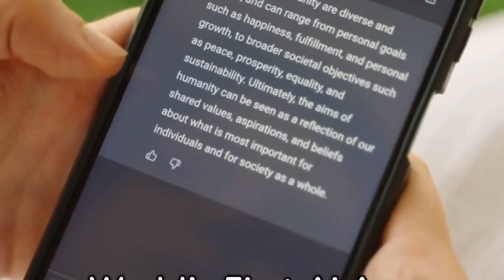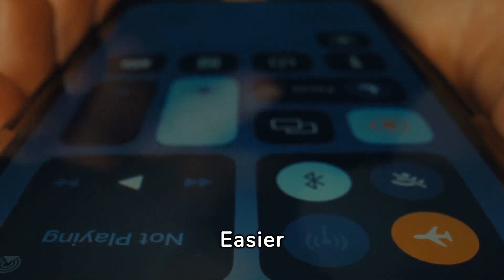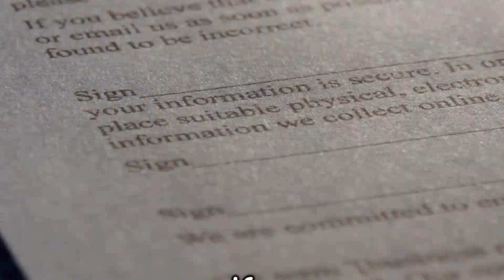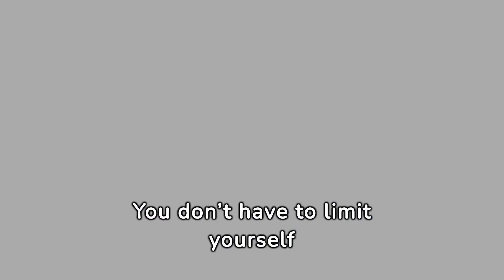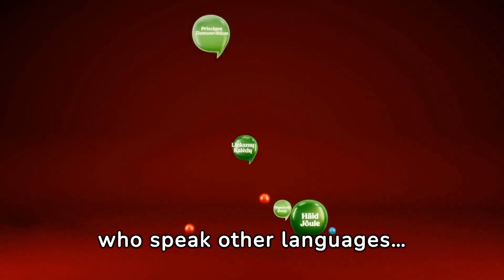ECCO Review + Premium Bonuses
What is Ecco?
👉𝗧𝗵𝗲 𝗪𝗼𝗿𝗹𝗱'𝘀 𝗙𝗶𝗿𝘀𝘁 𝗖𝗵𝗮𝘁𝗚𝗣𝗧𝟰-𝗣𝗼𝘄𝗲𝗿𝗲𝗱 𝗔𝗽𝗽 𝗧𝘂𝗿𝗻𝘀 𝗔𝗻𝘆 "𝗨𝗥𝗟, 𝗪𝗲𝗯𝘀𝗶𝘁𝗲, 𝗔𝗿𝘁𝗶𝗰𝗹𝗲, 𝗞𝗲𝘆𝘄𝗼𝗿𝗱, 𝗕𝗹𝗼𝗴, 𝗣𝗗𝗙" 𝗜𝗻𝘁𝗼 𝗛𝗶𝗴𝗵-𝗤𝘂𝗮𝗹𝗶𝘁𝘆 𝗔𝘂𝗱𝗶𝗼𝗕𝗼𝗼𝗸𝘀 𝗢𝗿 𝗣𝗼𝗱𝗰𝗮𝘀𝘁𝘀 𝗜𝗻 𝟲𝟲𝟬 𝗗𝗶𝗳𝗳𝗲𝗿𝗲𝗻𝘁 𝗩𝗼𝗶𝗰𝗲𝘀 𝗔𝗻𝗱 𝟴𝟬 𝗟𝗮𝗻𝗴𝘂𝗮𝗴𝗲𝘀…

With Ecco, you can generate content on any topic using 𝗦𝗶𝗿𝗶-𝗹𝗶𝗸𝗲" 𝘃𝗼𝗶𝗰𝗲 𝗰𝗼𝗺𝗺𝗮𝗻𝗱 & turn it to Audiobooks, Podcasts, or Voiceovers for VSL, TV Commercial, Webinars, Sales Videos, etc

Publish To Our Built-In 𝗠𝗮𝗿𝗸𝗲𝘁𝗽𝗹𝗮𝗰𝗲, 𝗦𝗲𝗹𝗹 & 𝗥𝗲𝗰𝗲𝗶𝘃𝗲 𝗜𝗻𝘀𝘁𝗮𝗻𝘁 𝗣𝗮𝘆𝗺𝗲𝗻𝘁𝘀 Via Multiple Methods, including Paypal, Stripe, Cards, and Bank Accounts…

Create Your First Audiobook Within 2 Minutes Of Joining

Turn Any Article, Website, Url, PDF or Blog Into Audiobook, Podcast, VSL, Audio/Music Track…

Create A Podcast With Human Voice Without Recording

Choose From 660 Real Human Voices

Create Voices In 80+ Different Languages

Comes With 50+ Built-In AI Features That Will Make Your Life 100x Easier

We Don’t Even Write Scripts, We Let AI Do It For Us.

Publish Your AudioBook To Our Marketplace With 2.3 Million Active User

Publish your AudioBook Or Podcast To (Spotify, Audible, Scribe)